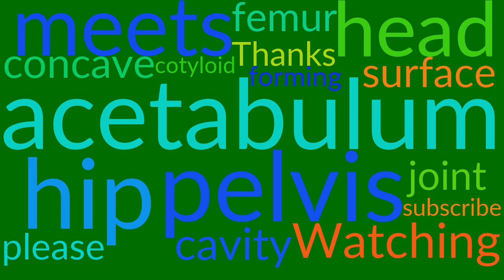Acetabulum information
What is Acetabulum. The meaning of Acetabulum pronunciation Acetabulum definition Acetabulum How to say Acetabulum

The acetabulum ( cotyloid cavity ) is a concave surface of a pelvis.
The head of the femur meets with the pelvis at the acetabulum, forming the hip

 BTC: 14TQGMzgJ4uCFv9P5vAHRPk3PxySGVBwrJ